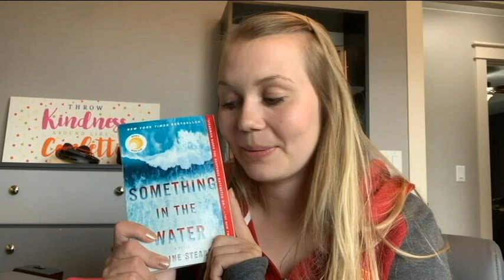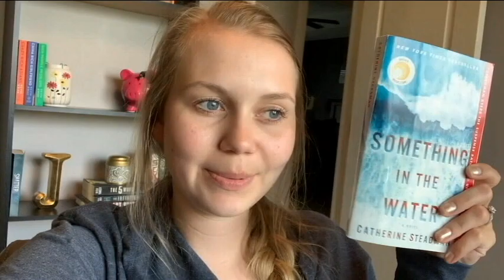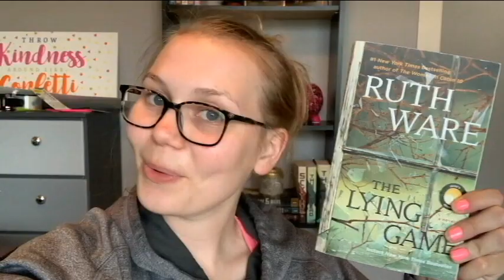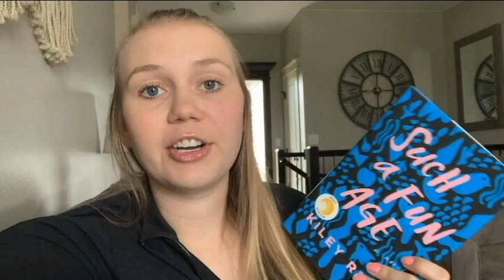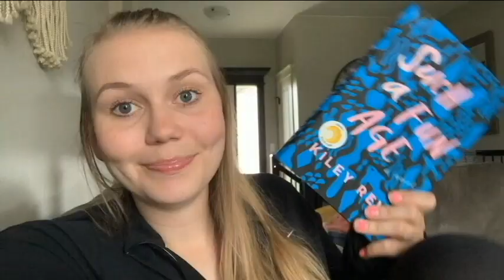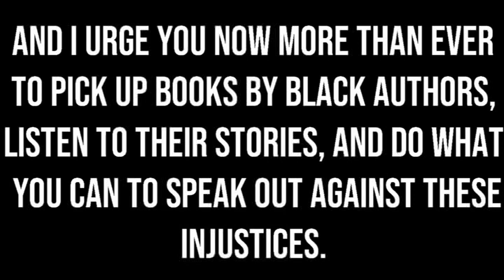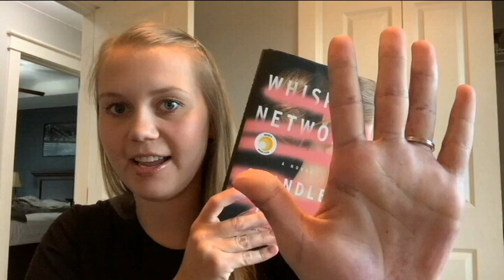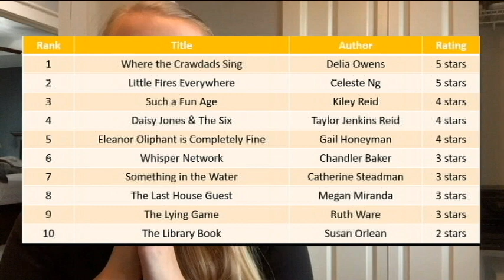Reading Reese Witherspoon Book Club Picks | Reading Vlog | Celebrity Book Club Series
- BOOKS MENTIONED -
I receive a small commission from any books purchased through my links, but I am not sponsored by Bookshop.org and you are by no means required to use my affiliate links to purchase these books!)